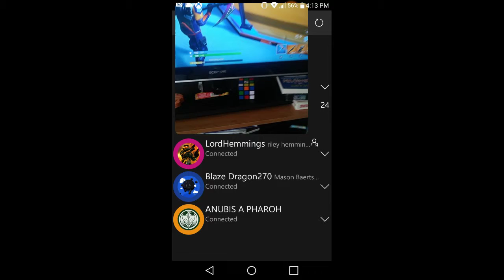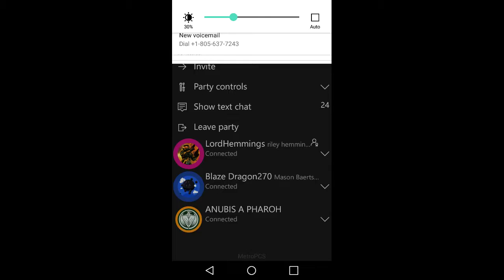Epic i found a bot that is ruining my games a d i dont know if its a real bot so plz ban him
Xbox keeps suspending me for no reason or zRainway really banned me and keeps doing it every time he is online